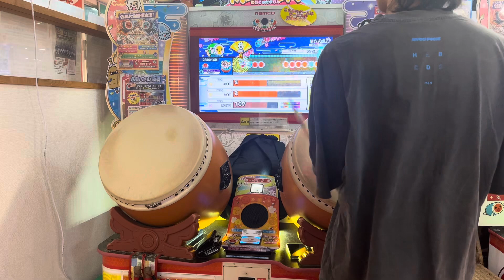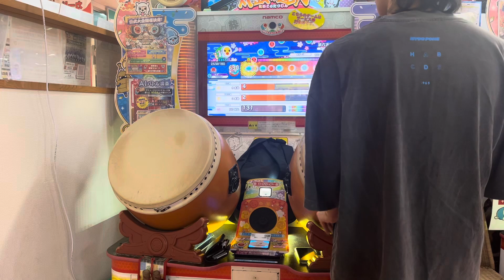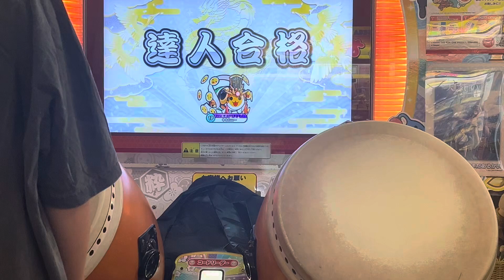ニジイロver.2024 段位道場 達人合格(3曲目から)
player よしぴ
place カメムシアミパ店